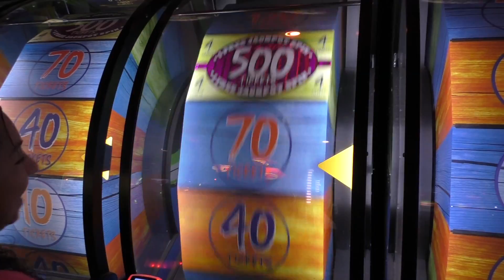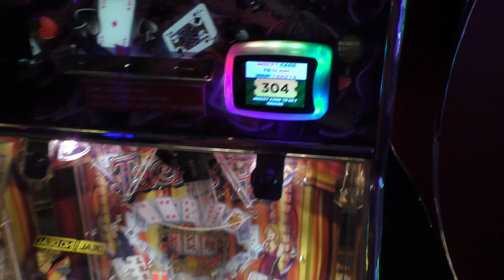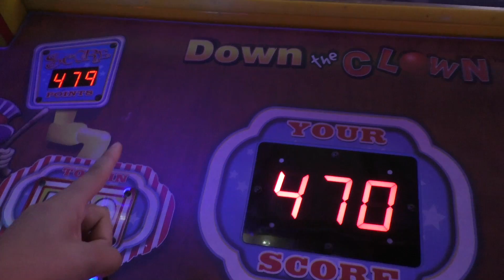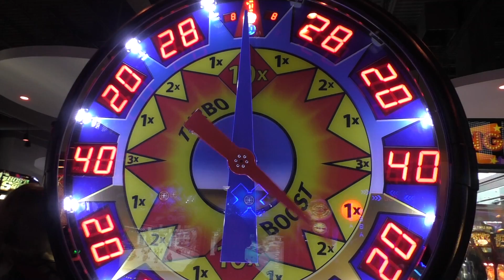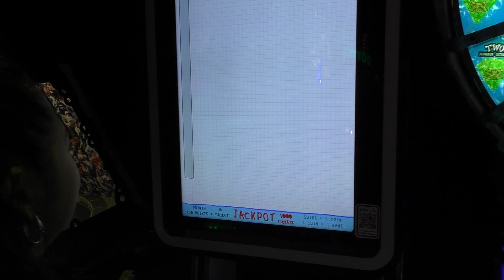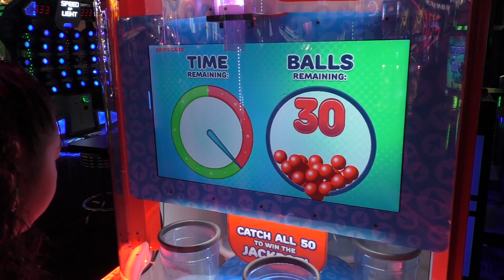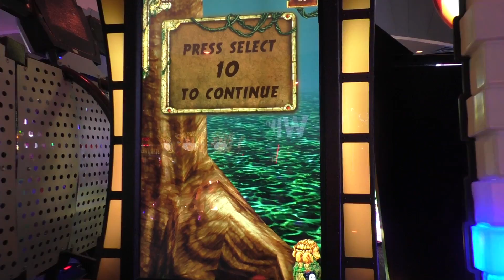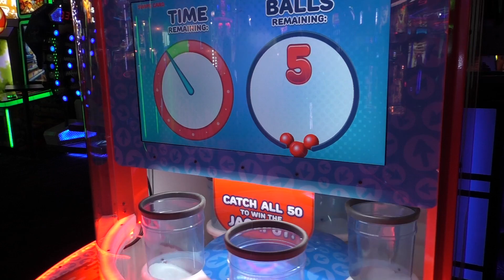Can We Win It? - Huge Pikachu Pokémon Plush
Time for another installment of "Can We Win it?". This time we are going to try and win a HUGE Pikachu Pokemon plush! We will have 100 credits(~$20) to use!

In this series, we will only have a limited amount of credits/money to spend in our attempt to score an awesome prize. If we can reach the ticket amount that we need, we will get the prize. Otherwise, we will leave empty handed.

Live STREAMS ►